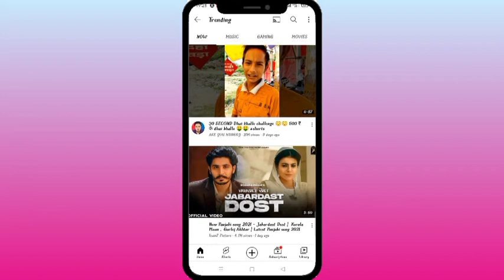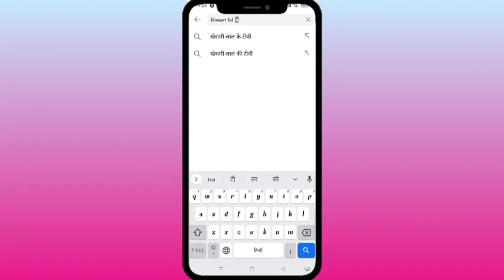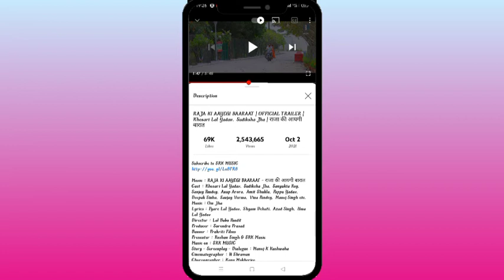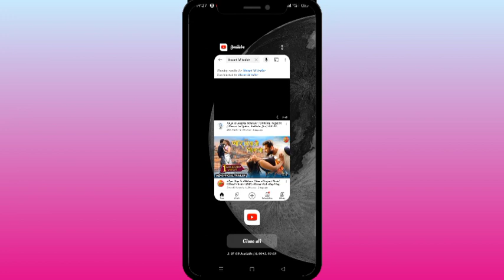अब तक#Khesari Lal Yadav# कितना गाना ट्रेंडिंग में है Film से लेकर Gana तक Bhojpuri Histri ( F G )